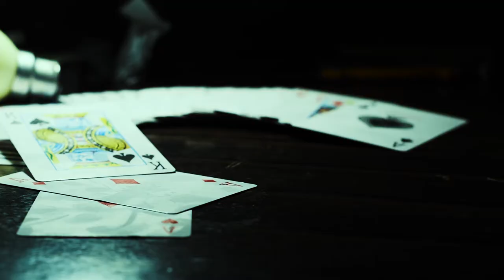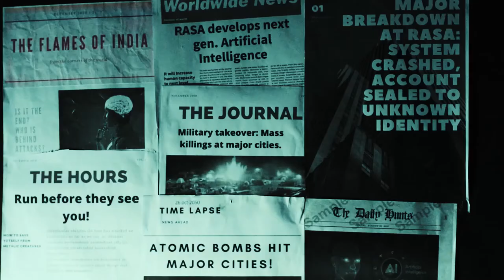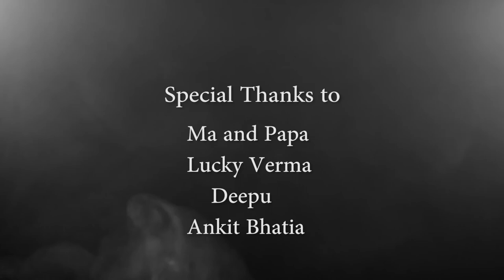Predestined | Official Film | A Sci fi Short film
Brief -
In the year 2050, A company Created an Artificial Intelligence. But very soon the humanity goes into dark. Thinking themselves as superior to humans they attacked and wiped out most of the humans. but few of them are struggling to survive. the short film follows a year after the attacks and shows a man who is living in a small room with essentials of survival.

Screenings/Awards

Just before midnight film fest 2020
Premiered
Berlin, Germany
July 1, 2020
Semifinalist 🎖️

The Lift-Off fest 2020
February 28, 2020
Official Selection

Just Before Midnight Film fest
Official Selection

Trash film festival
(Premiered)
Croatia, Balkans, Europe
July 12 2020
Top 10
Official Selection

Cast & Crew

Script & Direction - Sushant B Tripathi
Cast - Sujeet Pandey
Broadcast Narration - Shashank Tripathi
Costumes, Sets & Locations - Samriddhi
Cinematography -
Rosho Arya, Ashutosh Mishra, Sushant Tripathi

Note - ©All the scenes and music is strictly copyrighted by IFCA Films. Do not cut, copy, paste or anything else without asking for permission